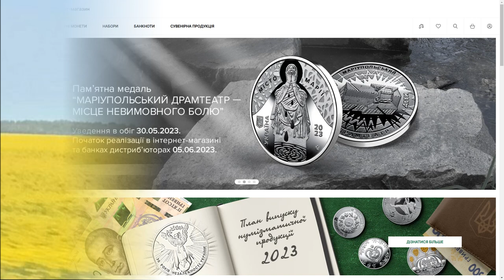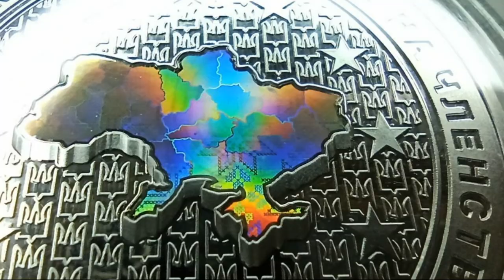Анонс пам'ятних монет "Павло Скоропадський", "Маріупольський театр", "Народжений в Україні" червень